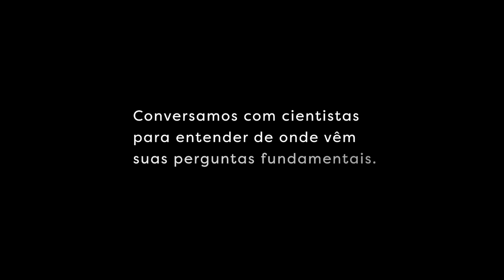Bruno Mota | Física e Neurociência | Instituto Serrapilheira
Como algo muito complexo surge a partir de um princípio simples? O físico Bruno Mota, pesquisador da Universidade Federal do Rio de Janeiro (UFRJ) e grantee do Instituto Serrapilheira, explica como a intuição é parte do processo científico e como a bicicleta é um paralelo com sua forma de pensamento.

O cientista aplica modelos desenvolvidos pela Física Teórica a problemas de Neurociência, como: por que os cérebros dos mamíferos têm a forma que têm e quais são os princípios fundamentais por trás dessa forma? Para saber mais

Esse é o primeiro de uma série de vídeos em que o Instituto Serrapilheira conversa com cientistas para saber de onde vêm suas perguntas fundamentais. Assine o canal para receber notificações dos próximos vídeos.